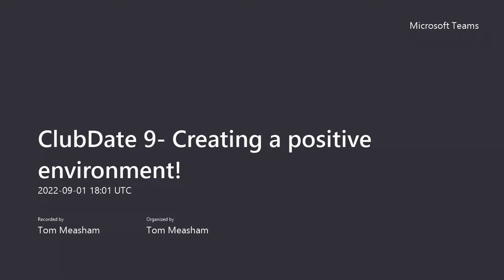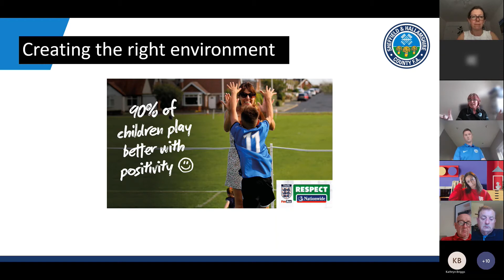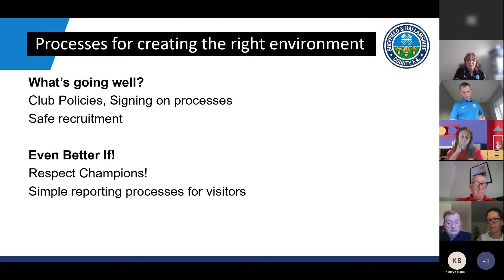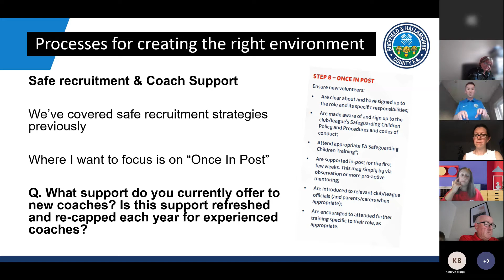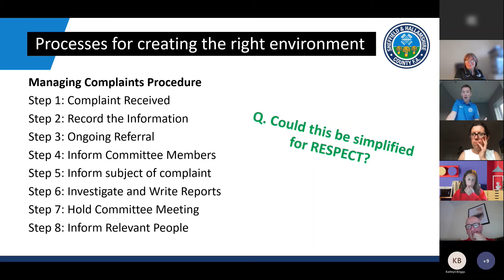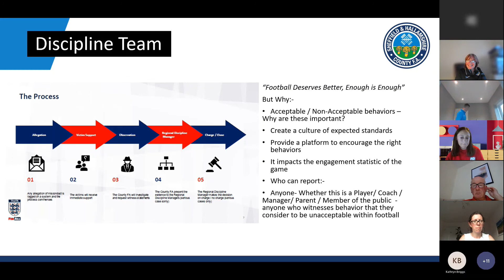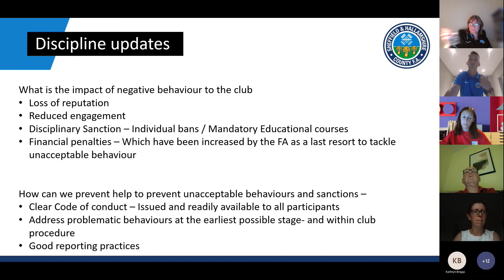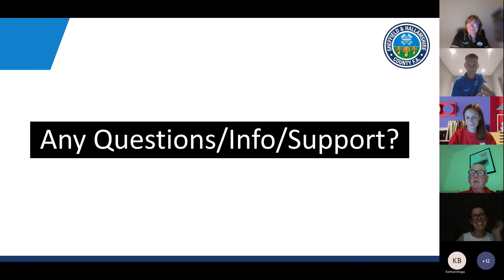Club Update Meeting 9- Creating the right environment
A recording of our recent club update meeting, focussed on creating the right environment.

• Defining a positive environment
• How clubs can embed and enforce a positive environment within their club
• County FA Respect Initiative
• Update from CFA discipline team regarding changes aligned to enough is enough.